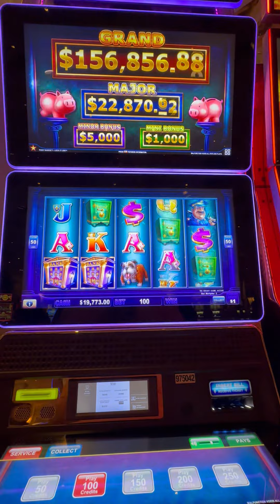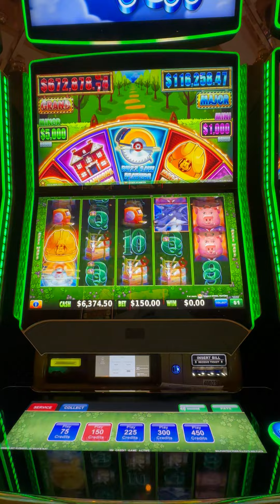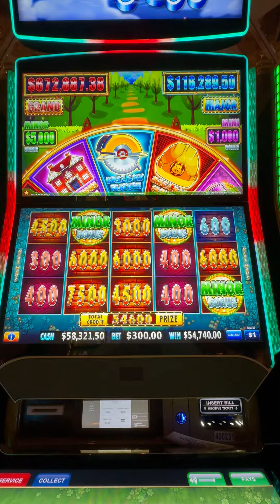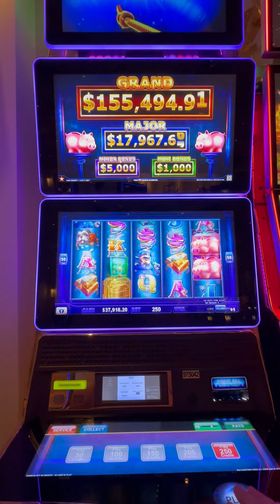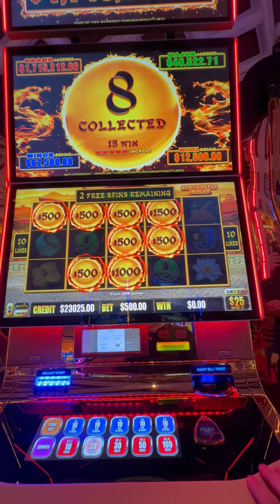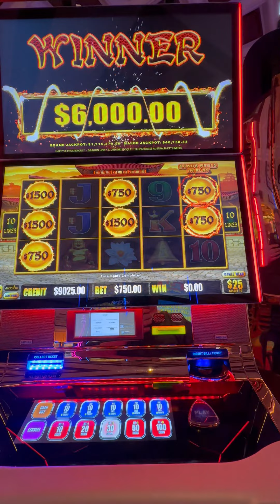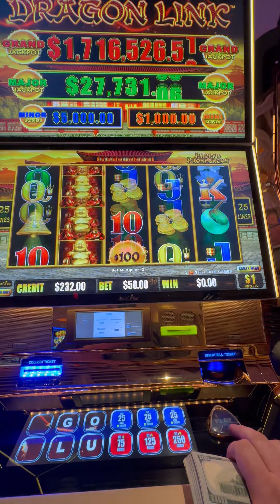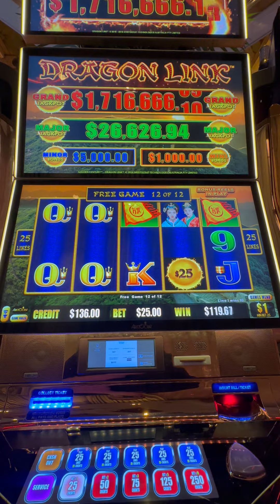💥💥💥 HUGE JACKPOTS! $750 Spin on High Limit Slots | Huff N More Puff, Dragon Link & Piggy Bankin!!💥💥💥